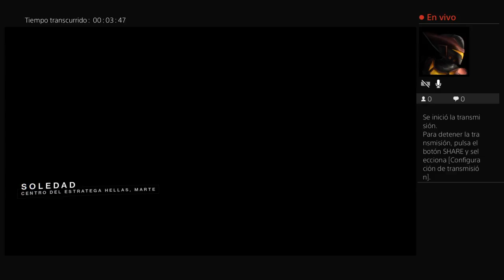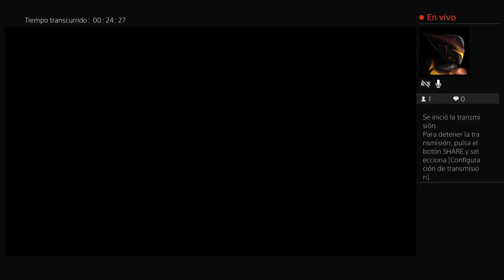Destiny 2 crisol